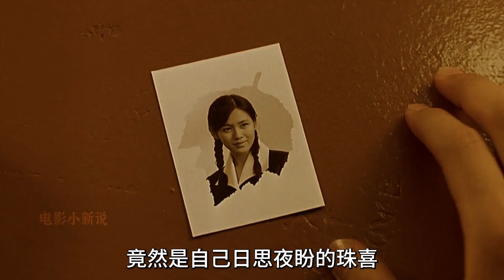這是一部讓人只聽前奏就潸然淚下的愛情電影《假如愛有天意》